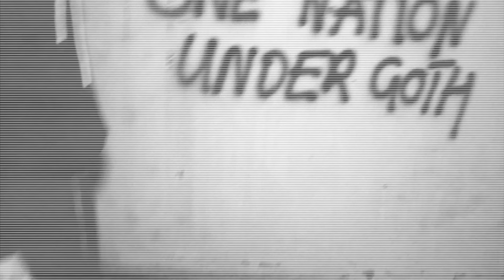PAWS - "No Grace"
"No Grace" by PAWS from the upcoming album 'No Grace' available on Fat Cat Records.

2016 Spring Tour

04/22 - Rotterdam, NL @ V11 w/ Dead Coast
04/23 - Groningen, NL @ (Venue TBA)
04/24 -  Hamburg, DE @ Hafenklang
04/26 - Aarhus, DK @ TAPE
04/28 - Stavanger, NO @ Folken
04/29 - Bergen, NO @ Kvarteret
04/30 - Oslo, NO @ John Dee
05/02 -  Eskilstuna, SE @ Mint Editions
05/04 - Stockholm, SE @ Landet
05/05 - Gothenburg, SE @ Skujl 46
05/06 - Copenhagen, DK @ Stengade
05/07 - Malmo, SE @ Grand
05/08 - Berlin, DE @ Urban Spree
05/09 - Prague, CZ @ (Venue TBA)
05/10 - Vienna, AU @ Fluc w/ Pop1280
05/11 - Luzern, CH  @ Schuur w/ TacoCat
05/12 - Zurich, CH @ Gonzo Club
05/13 - Schorndorf, DE @ Manufaktur w/ TacoCat
05/14 - Tilburg, NL @ Extase w/ TacoCat
05/15 - Amsterdam, NL @ (Venue TBA)
05/16 - Brussels, BE @ Magazin4 w/ The Coathangers
05/17 - Paris, FR @ Mechanique Ondulatoire w/ SWMRS
05/20 - Bologna, IT @ Covo Club
05/22 - Pesaro, IT @ (Venue TBA)
05/26 - Oviedo, ES @ La Salvaje
05/27- Madrid, ES @ GetMAD Festival
05/28 - Barcelona, ES @ La 2 Apollo
06/24 - Edinburgh, UK @ Summerhall
06/25 - Glasgow, UK @ Stereo